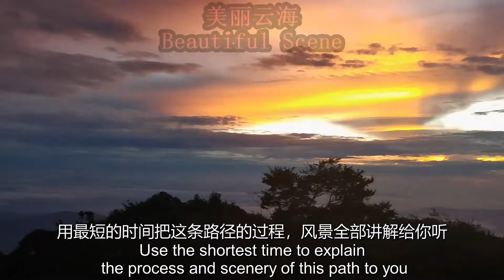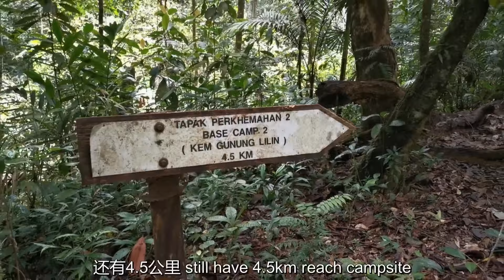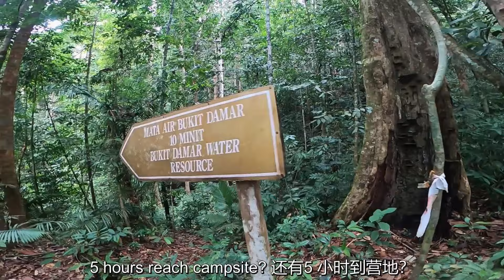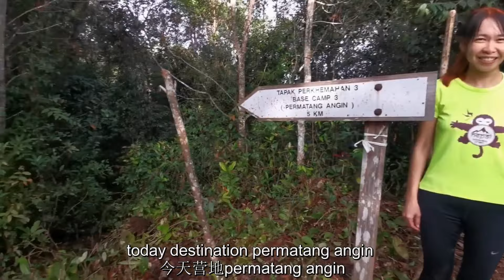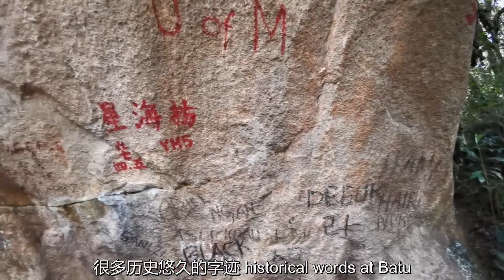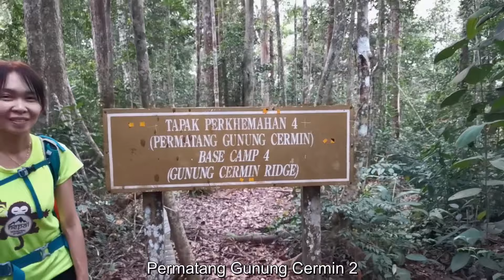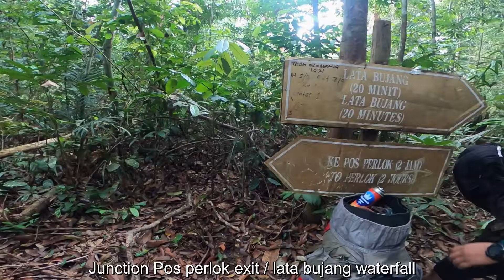Gunung Benum Via Ulu Cheka Full Trail Summary 25分钟看完马来半岛第十高山全路程简介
Gunung Benum文龙山，是马来西亚半岛排名第十位最高的山，但是它的攀登难度却是数一数二的难。 第二条路线是从ulu Cheka上山，也是比较长的路线，大概42公里。

 这条路线有几个特色可以观看，首先就是文龙山gunung benum特产的超大虫，这里在别的山几乎看不到。就算是在这里也很难看到，所以看到这条大虫真的很幸运。这条虫比普通的虫长上好几百倍，真的很独特。而最高营地permatang angin更是观看云海，日出，日落，云顶，大汉山的最佳营地。只是在这里睡觉真的很冷，而且很大风，所以才有permatang angin的称呼吧。还有还有，这里的过河情节可以和大汉山相比，河水水流都很急窜，负重大背包过急流绝对是大挑战。当然不会忘记接近山顶超美丽的苔藓森林mossy forest和一大片大大的猪笼草森林。还有最后一天最美的大瀑布Lata bujang可以参观。还有，半山拥有历史古迹的大石头，据说以前很多共产党在这里居住过然后刻下不可磨灭的历史文集在这里。当然，马来西亚山特产，水蛭自然是少不了的，超多。 这一次，我们把这条路线做个简介，用最短的时间把这条路径的过程，风景全部讲解给你听。

TENTATIF PERJALANAN MENDAKI GUNUNG
BENUM
5 Hari 4 Malam
HARI 1.
 8.00 pagi -Tiba di centre point PAMUC - pengisian borang maklumat peribadi /perlepasan tanggungjawab persatuan - sarapan pagi
 8.30 pagi - Bergerak ke pos perhilitan perlok (pemeriksaan barang) menaiki 4wd ke starting point gunung
benum
9.30 pagi - taklimat & mula perjalanan ke lata lemang
10.30 pagi - tiba di lata lemang.
10.40 pagi - menuju ke kem lata jeneruh
12.40 petang - tiba di kem lata jeneruh (makan tengahari)
 1.30 petang - menuju ke bukit kayu damar (LWP)
 3.00 petang - tiba di bukit kayu damar (LWP)
 3.10 petang - menuju ke permatang kecil
4.40 petang - tiba di permatang kecil
 4.50 petang - menuju ke tapak perkhemahan gunung lilin
 6.50 petang - tiba di tapak perkhemahan gunung lilin - diri khemah,persiapan makan malam & rehat.

 HARI 2.
8.00 pagi - masak sarapan - makan & berkemas.
9.30 pagi - taklimat & mula perjalanan ke gunung runtuh
12.00 petang - tiba di gunung runtuh
 12.10 petang - menuju ke puncak pos tinjau
 1.30 petang - tiba di puncak pos tinjau (makan tengahari)
 2.00 petang - menuju ke gunung batu serondong
 3.00 petang - tiba di gunung batu serondong
 3.10 petang - menuju ke permatang beruang
4.10 petang - tiba di permatang beruang
 4.20 petang - menuju ke tapak perkhemahan gunung permatang angin 5.30 petang - tiba di tapak perkhemahan gunung permatang angin - diri khemah,persiapan makan malam & rehat.

HARI 3. (Day pack)
8.30 pagi - masak sarapan/makan
 10.00 pagi - taklimat & mulakan perjalanan ke puncak helipad
 11.00 pagi - tiba di puncak helipad
 11.10 pagi - menuju ke puncak gunung
benum
12.30 petang - tiba di puncak gunung
benum
1.30 petang - mula turun ke tapak perkhemahan gunung permatang angin 3.30 petang - tiba di tapak perkhemahan gunung permatang angin. rehat & aktiviti bebas.

HARI 4.
7.30 pagi - masak sarapan/makan & berkemas.
9.00 pagi - taklimat & mulakan perjalanan turun ke anak sungai terboi (LWP)
 10.30 pagi - tiba di anak sungai terboi (LWP)
 10.40 pagi - menuju ke kem permatang gunung cermin
 2.00 petang - tiba di kem permatang gunung cermin. (Makan tengahari) 2.30 petang - menuju ke tapak perkhemahan kem sungai besar.
5.30 petang - tiba di tapak perkhemahan kem sungai besar. - diri khemah & persiapan makan malam.

HARI 5.
 8.00 pagi - masak sarapan/makan & berkemas.
9.30 pagi - taklimat & mulakan perjalanan ke simpang tapak perkhemahan lata bujang
10.30 pagi - tiba di lintasan sungai 3.
11.30 - tiba di lintasan sungai 4.
1.30 petang - tiba di simpang tapak perkhemahan lata bujang
 2.00 petang - tiba di air terjun lata bujang. (Makan tengari)
3.00 petang - menuju ke kem kongsi cina
3.45 petang - tiba di kem kongsi cina
4.30 petang - tiba di 4wd point
5.00 petang - tiba di tempat letak kenderaan (central point PAMUC) selesai. masa perjalanan akan berubah mengikut cara perjalanan sesebuah kumpulan.Semoga hari anda mempesona kan.